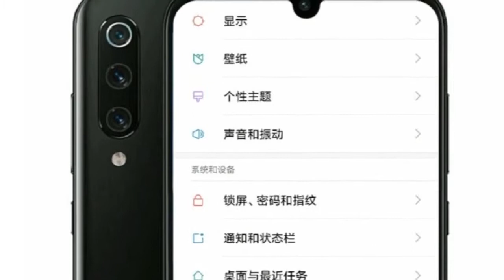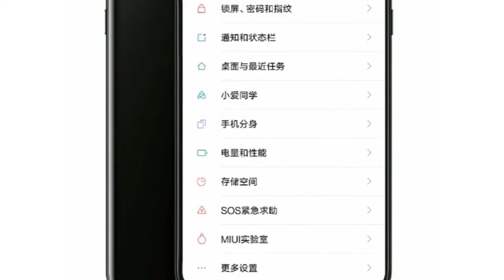Xiaomi Mi 9